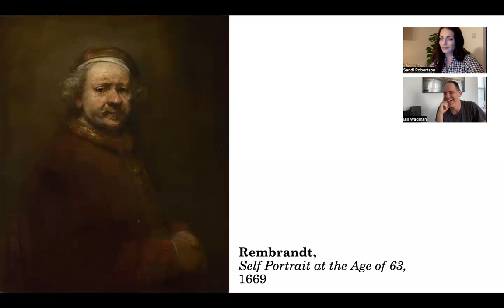Speaking of Seeing: Tempus Fugit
Time flies and time waits for no man; and yet, time gives us everything and takes it all, too. Photographer Bill Wadman and I consider how time tricks us, heals us, enables us, and destroys us, playing games with our perceptions whilst also being utterly reliable.
Through the paintings of Rouen Cathedral by Monet, and the self-portraits of Rembrandt, we question how art and artists record time, and wonder about our relationship to time, and to each other, in time.
With thanks to Bill for his continuing support for the Speaking of Seeing project.